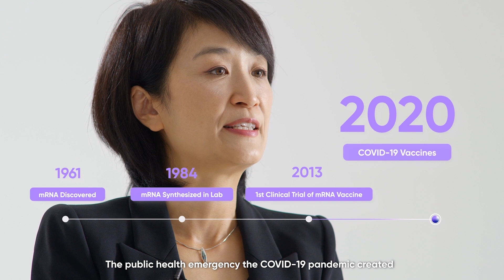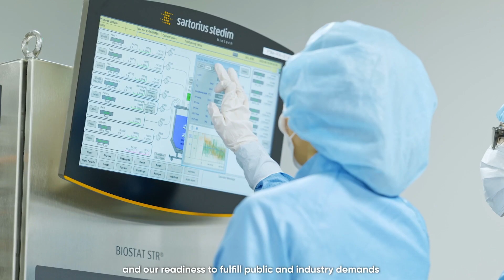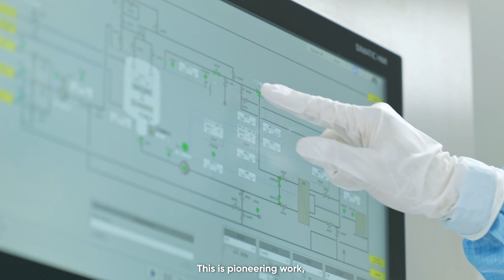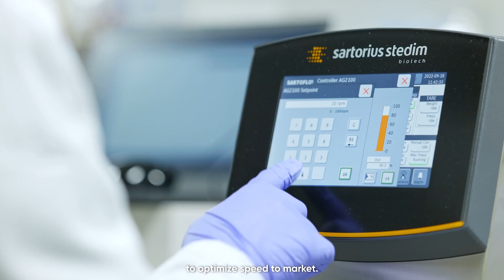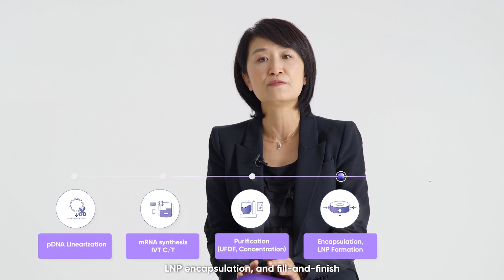Committed to mRNA Innovators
Looking for a reliable mRNA partner? Now more than ever, it is vital to work with an experienced partner who understands the ins and outs of mRNA manufacturing. Samsung Biologics provides the highest standards of quality and a proven track record of regulatory compliance throughout the end-to-end mRNA manufacturing cycle. In this video, our experts share their insights on why Samsung Biologics is the partner you need.